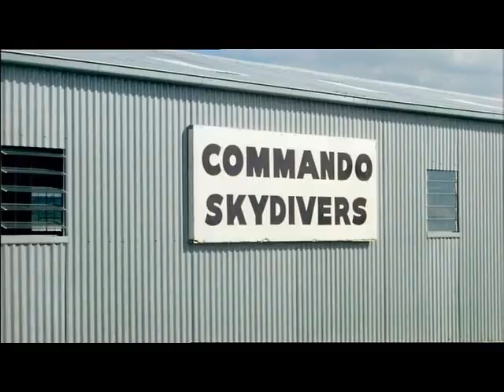Aussie Charger car chase from Alvin Purple movie, 1973.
The car chase scene from the Australian sex-comedy movie "Alvin Purple", released in 1973.
Featuring the 1973 VJ '770' Valiant Charger.  The different Charger that appears at 5.18 is a 1973 VH E55 '770'